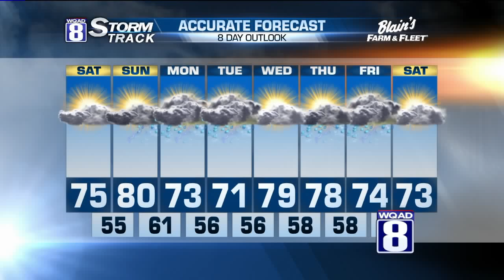Evening Forecast for Friday 5:1:15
Broken cloudiness that moved in this afternoon will linger as we head into the evening and overnight hours.  These clouds associated with a weakening boundary has been slowly drying itself out as it slowly advances in from the west.  Whatever moisture is left once it crosses the river tonight may be in the form of sprinkles, possibly a quick light shower.  Despite the cloudiness tonight, temperatures will be a bit milder with overnight lows around the 50 degrees mark.

Any leftover sprinkles or quick shower will end Saturday morning before giving way to some filtered sunshine that afternoon.  Temperatures will inch up around the mid 70s as we turn our winds out of the warmer southwest.

That night the flow may pull up a quick shower or two across the area, otherwise it will be a mostly cloudy night with lows in the 50s.

Those same winds will pick up even more on Sunday and thus climbing temperatures a bit higher in the process.  Highs that afternoon will likely reach the 80 degree mark for most as skies become partly cloudy.

Daytime activities will still be fine as a system pulling in from the west is not scheduled to arrive until later that night.  It will carry with it  a cluster of showers and thunderstorms and will likely linger into Monday and Tuesday, though off and on.  More soaking rains will develop later that week.

Bottom line, get those outdoor chores done before next week rains!!